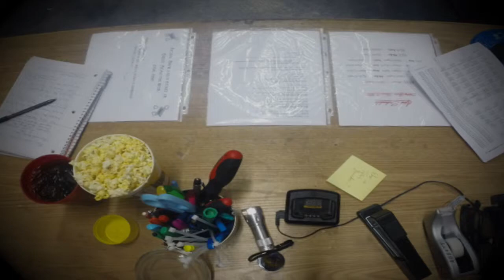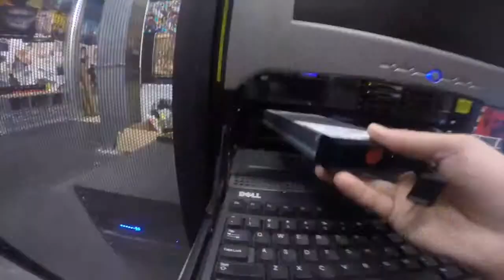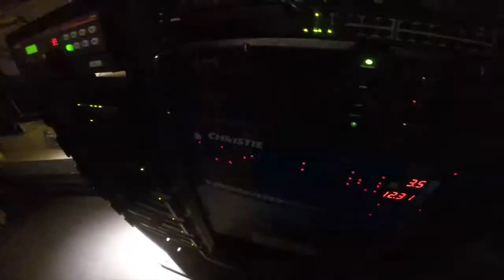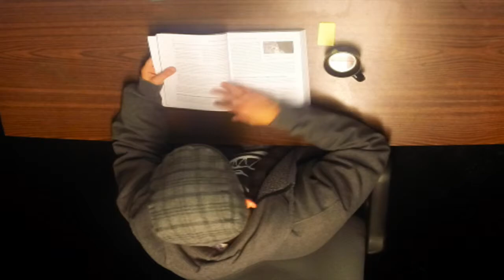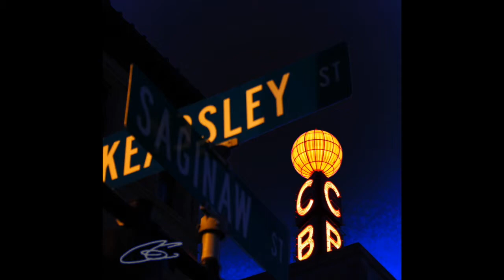Guy Courts : Life Is a Movie